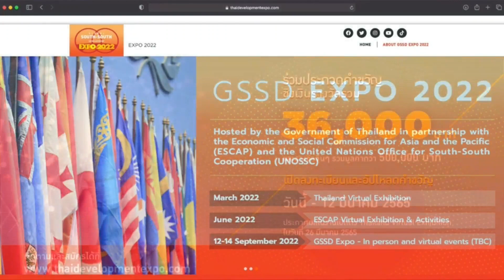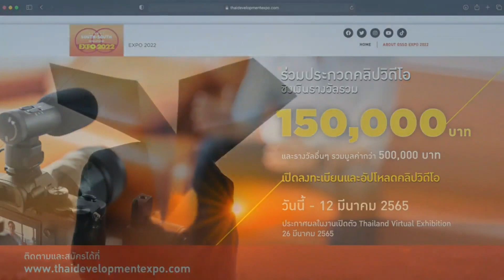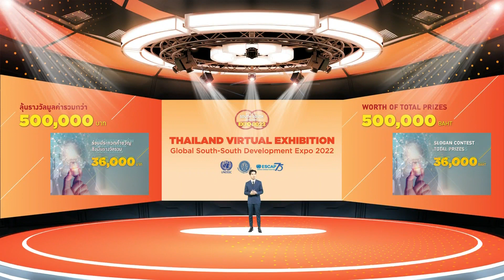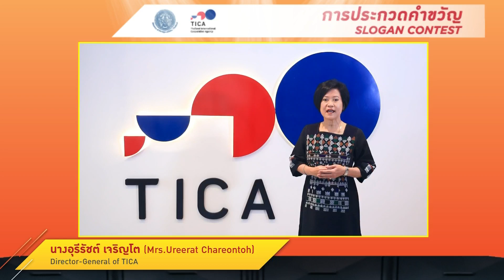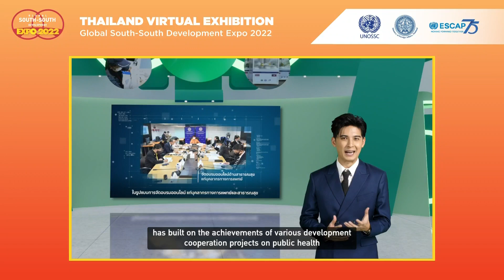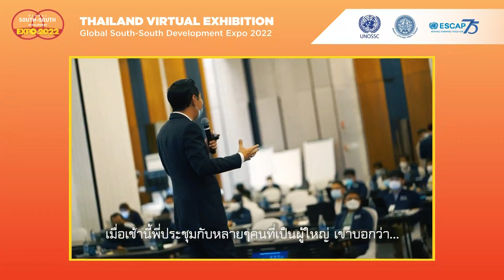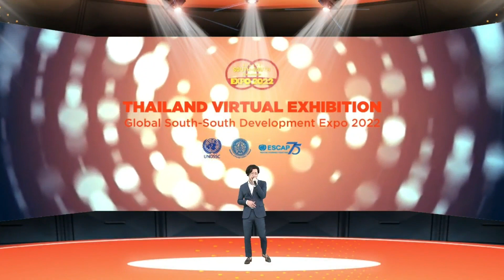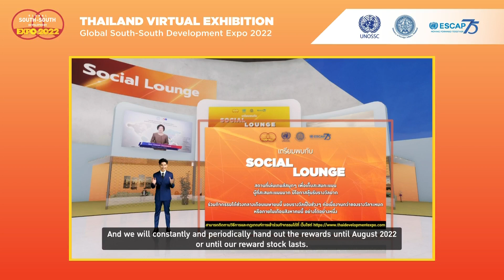📰MFA News : งานเปิดตัวนิทรรศการออนไลน์ของไทย Thailand Virtual Exhibition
การเปิดตัวนิทรรศการออนไลน์ของไทย Thailand Virtual Exhibition  เกี่ยวกับบทบาท 🇹🇭ประเทศไทยที่ดำเนินงานความร่วมมือเพื่อการพัฒนาระหว่างประเทศ

🎤ดำเนินรายการโดย คุณ แคน อติรุจ และฟัง mini concert สุดพิเศษจากคุณทอม อิศรา 🎼
🏆ร่วมลุ้นการประกาศผลรางวัลการประกวดคำขวัญ ภาพถ่าย และคลิปวิดีโอ
🌅พร้อมตื่นตาตื่นใจไปกับการพาชม 3D Exhibition งานด้านการพัฒนาของประเทศไทย ภายใต้การจัดงาน GSSD Expo 2022 ที่ไทยร่วมเป็นเจ้าภาพกับสหประชาชาติ ครั้งแรกในภูมิภาคเอเชียแปซิฟิก 🇹🇭 🇺🇳
🎁🎊ชวนเพื่อนมาร่วมกิจกรรมระหว่างไลฟ์และลุ้นรับรางวัลอีกมากมายอีกมากมาย